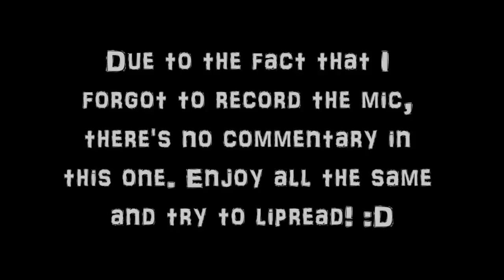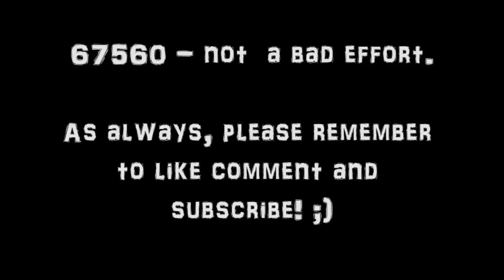RetroPlay - Moonwalker the Arcade Game (Hi-Score Challenge)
Here is my entry to the Tubers High Score Challenge! Moonwalker the Arcade game